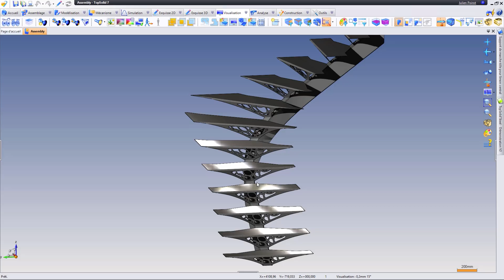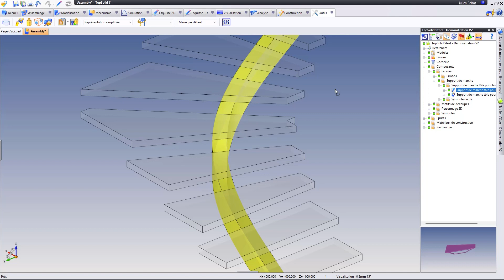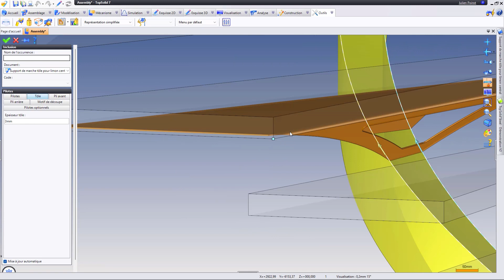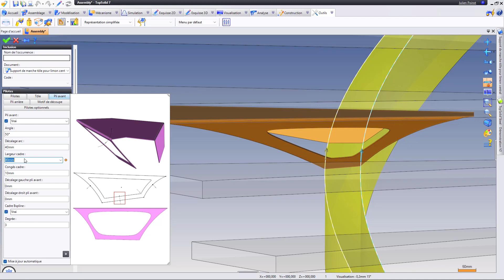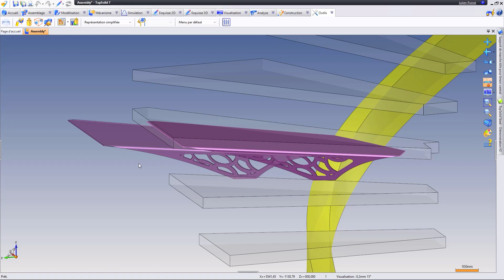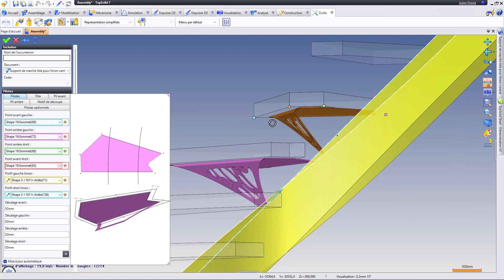Composant Support de marche tôle pour limon central (TopSolid'Steel -Démonstration)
Composants à pilotes géométriques qui permet en quelques clics de créer des supports de marches d'escalier.
Le composant possède de nombreuses options et est compatible seriel.